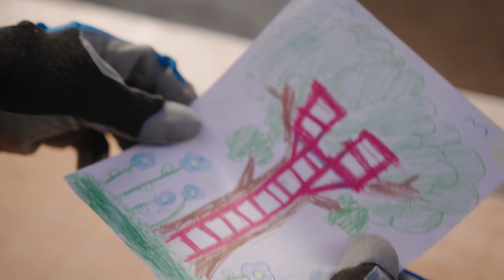Kobalt Tools: We Know Why You Build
We make the tools. You make the memories.